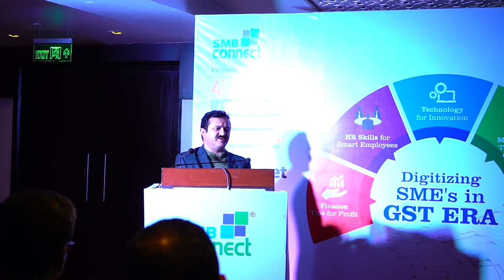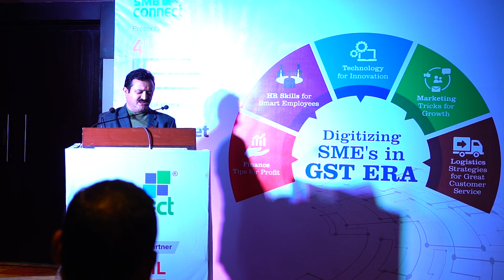Sardar Singh Chauhan - Start Manage Expand Season 4 Dehradun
Learn how to ‘Finance your business” by Sardar Singh Chauhan, Sr. Manager, Punjab National Bank, an exclusive session from Start Manage Expand Season 4, Dehradun